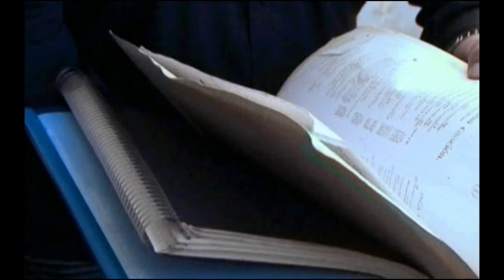trailler el tramite 24 de abril 2024